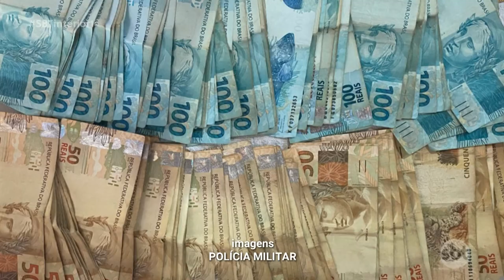Polícia de Rio Preto realiza operação de combate ao crime organizado